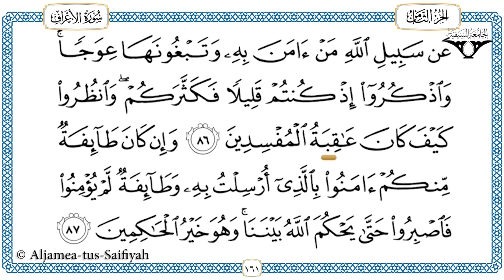Juz 8 Tilawat al-Quran al-kareem (al-Hadr)